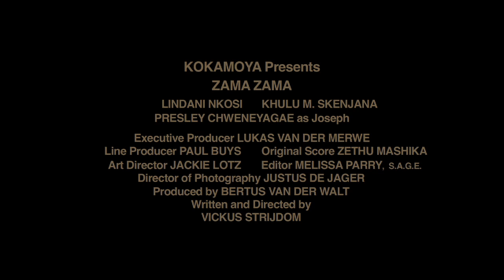Zama Zama "Underground, where there is no light, the truth is hard to hide"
Deep under the surface of the Witwatersrand -- South Africa's gold mining region - exists a brutal, alien world... the subterranean dimension of the Zama Zama, illegal miners that make a living by mining the ore in both operational and abandoned mine shafts. Theirs is a world of secrecy, criminal cartels and extreme violence in utter darkness.

Zama Zama is the personal narrative of two brothers -- Malcolm Phiri (former Zama Zama), now a successful businessman in the mining industry, and his long lost brother Joseph Phiri, one of those who work in the disused underground tunnels -- playing off against the tension of the mines' punitive actions against illegal miners.

The film explores themes of guilt, forgiveness and reconciliation taking place in this subterranean milieu. When Malcolm finds out about that his alienated brother is one of the intended victims of a planned raid Malcolm has instituted on the Zama Zama's operating in Ubuntu mines he decides to risk his high standing in society by acting to save Joseph and finally heal the hole in this life.

Zama Zama is an action packed thriller where the plot revolves around moral choices: social standing and success versus loyalty to and love of family, extending to solidarity with those at the bottom of society that struggle to make a living in one of the most dangerous environments on earth.

Zama Zama stars Lindani Nkosi as Malcolm Phiri, Presley Chweneyagae as Joseph Phiri and Khulu Skenjana as the cartel boss Manto.

Featuring Israel Makoe, Fumani Shilubana, Justin Strydom, Lebogang Inno, Masoja Msiza and Fundo Mdlalose as supporting leads.

Original film score by Zethu Mashika. The Zama Zama theme song (of the same name) features Riot (previously Bongo Riot) and Mylowe composed and produced by Zethu Mashika. Mixed and Mastered by Paul Riekert of One F Music Studios JHB.

Zama Zama will be released in South Africa by Nu Metro distribution on the 24th August 2012.

Released by Kokamoya Productions JHB -- Executive Producer: Lukas van der Merwe; Producer: Bertus van der Walt; Director / Screenwriter: Vickus Strijdom.

PG13 V